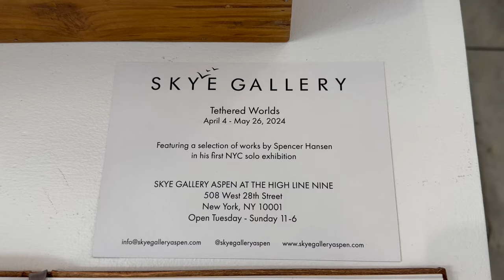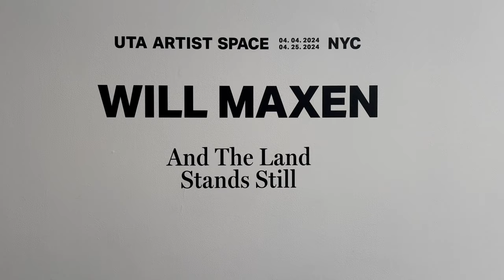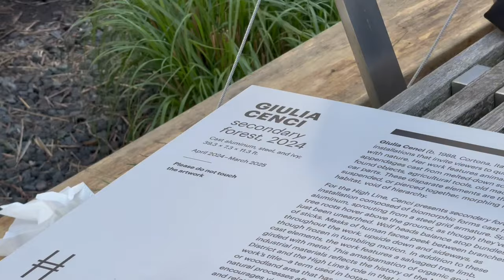ART EXHIBITION CHELSEA NEW YORK_hidden Project space APR 2024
ART exhibition chelsea NEW YORK_hidden Projectspace APR 2024 @ARTNYC